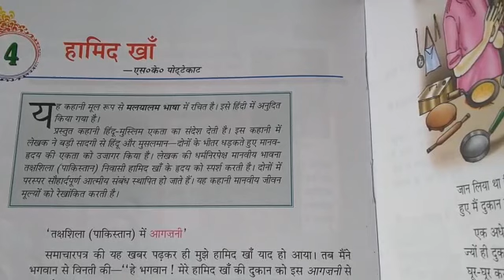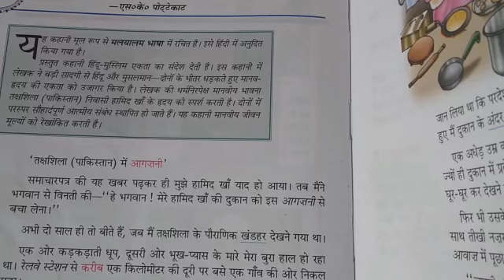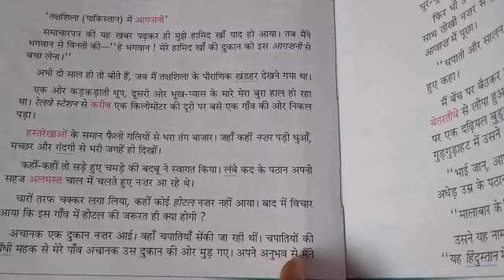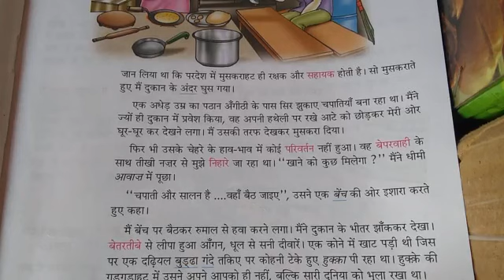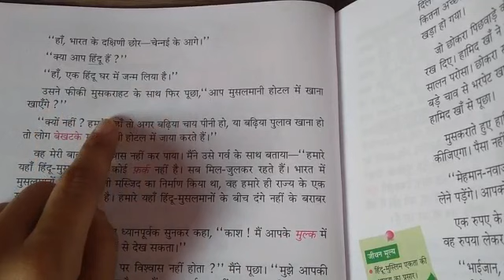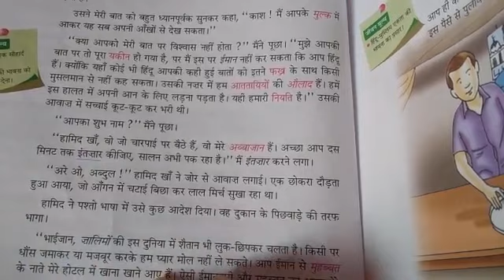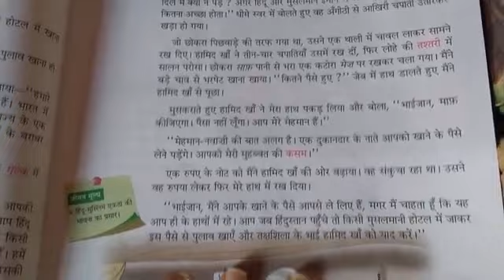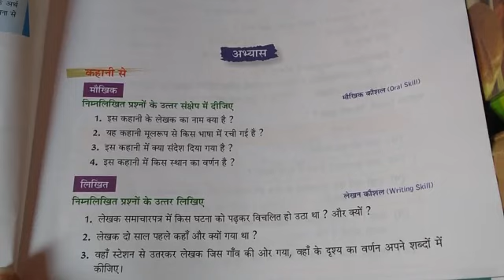पाठ-4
हामिद खां